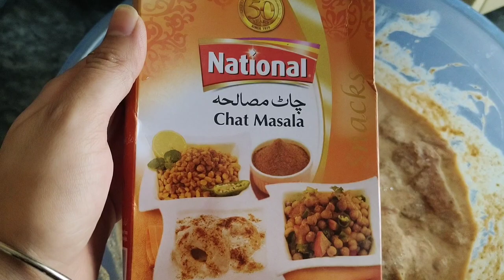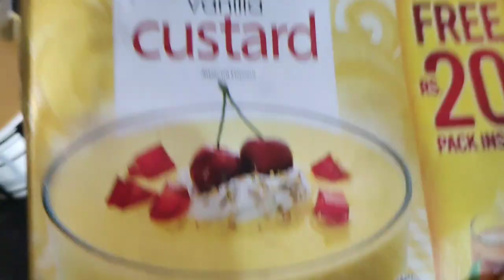Summer kitchen cooking routine|breakfast to dinner routine|custard trifle|dahi wala chicken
Summer kitchen cooking routine vlog|breakfast to dinner routine|custard trifle|dahi wala chicken|Life with Iqra